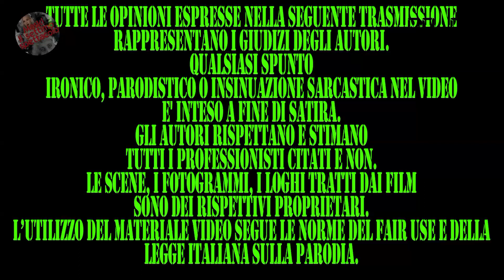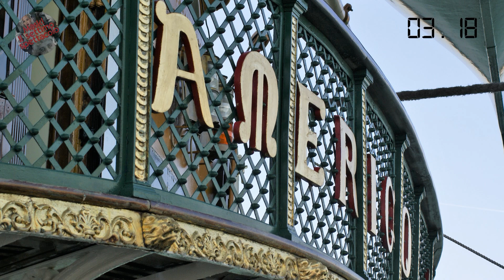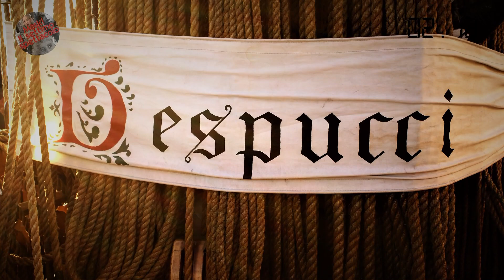La Nave Scuola Amerigo Vespucci - Marina di Ravenna - Lo spettacolo dell'Arte e della Natura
Questa settimana è dedicata al mondo della fotografia, 7 minuti di relax.

Mask! Il settimo spettacolo vi farà vivere immersi in una gioia nostrana.

La Nave Scuola Amerigo Vespucci.

Orgoglio della Marina Militare e la nave “più bella al mondo”.

La Nave a Vela a Motore solca i mari dal lontano 1931…

Alcuni scatti fotografici per farvi percepire, anche se solo lontanamente, ciò che questa imbarcazione rappresenti agli occhi del mondo intero.
L'Amerigo Vespucci era attraccata nel porto di Marina di Ravenna.

Ricordate di rispondere al sondaggio del video!